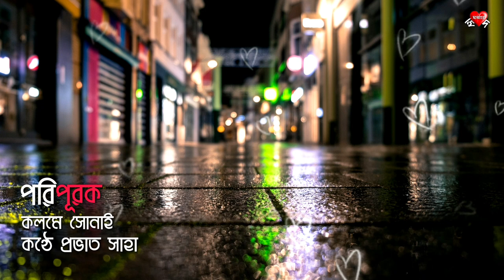Poripurak | Written by Sonai | Recited by Pravat Saha | পরিপূরক | কলমে সোনাই | কন্ঠে প্রভাত সাহা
ইট, কাঠ, পাথরে ভরা এই প্রাণহীন রঙিন শহুরে জীবনে মানুষের বুক ভরে নিঃশ্বাস নেওয়ার সময় পর্যন্ত নেই। দিনের শেষে ক্লান্ত শরীর মন খুঁজে চলে নিজের পরিপূরক কাউকে। সহস্র অন্ধকারাচ্ছন্ন বিশ্বাসঘাতক রাত পেরিয়েও সেই আকাঙ্খিত রাত আসে না। সুপ্ত থাকে কামনা, বাসনা, ইচ্ছেগুলো।

এরকমই আমার আপনার সবার দৈনন্দিন জীবনের জীবন্ত দলিল এ লেখা।
আমাদের সবার প্রিয় প্রভাত সাহা দাদার কন্ঠে এক অনন্য মাত্রা পেয়েছে।

শুনে দেখুন। আশা করি আপনিও নিজেকে খুঁজে পাবেন।

সাথে থাকুন।
পাশে রাখুন।

ধন্যবাদ।

- সোনাই

হাজার হাজার ইঁটের ইমারতের মাঝে আমি থাকি,
ওখানেই আমার বসবাস...
ভাঁজে ভাঁজে শত শত কালো ছায়ার উপসর্গ।
আর পিঁচঢালা আমার রঙিন শহর,
অন্ধকারাচ্ছন্ন ধোঁয়াশার গলিপথ;
মগ্ন থাকে বাতাসের হলুদ স্ট্রীট লাইটের মায়াজালে,
সারি সারি মেঠো ফুল আর বুনো পাখিদের জায়গা নেই সেখানে।
ক্লান্ত দিশেহারা পাখিরা ডুবে থাকে ঘুমের বর্তুলের ঘোরে,
হয়তো মাঝে মাঝে তাদের শরীরেও জাগ্রত হয় বুনো রাত বাসনা।
তারপর, তারপর হয়তো থরথর কেঁপেই শিথিল হয়ে পড়ে পাখিদের ক্লান্ত শরীর,
বাতাসের ভাঁজে ভাঁজে অনুভব করে ক্লান্তির শ্বাস।
এই আলো আঁধারির সাথে অপার বৈরিতা আমার।
আর স্ফটনোমুক সন্ধ্যার নেশায় মাতাল আমি,
কলঙ্কিনী চাঁদের সাথেও সখ্যতা বটে;
ইমারতের সাথে কখনোই প্রেম জমেনি
কারণ ওখানে মাটির মহুয়া বোতলও অধিকার জাতায়নি কখনো।
মহুয়ার ফ্যাকাশে ঠোঁটে যে আমার শরীরের উষ্ণতা খুঁজে পাই।
গভীর রাতে অনুসরণ করি মাদলে হরিণী পলক,
আমাকে মাতাল করে দেয় চোখের নিমেষেই।
আর হলুদ স্ট্রীট লাইটের আলোয় ধরা পড়ে সেই কালশিটে চোখ;
যেখানে ছায়া আর শরীর একে অপরের পরিপূরক হয়ে উঠেছে।

Credits :
Video : Sumyadeep Bhunia
Vocal : Pravat Saha
Pen : Sonai Mondal